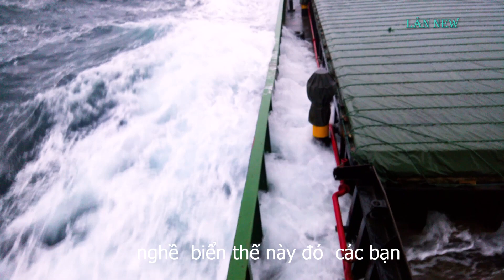Thử thách 39 ngày trên biển Chuyến Hành Trình Biển của tôi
một chuyến hành trình biển đi doc. bơ biển bắc nam lấy than Quảng Ninh đi Cần Thơ